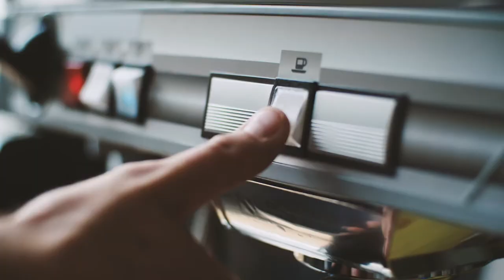Barista at work. Clique Images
View all videos and photos from this shoot on Stocksy United

Music
Pressmaster - Crystals And Diamonds